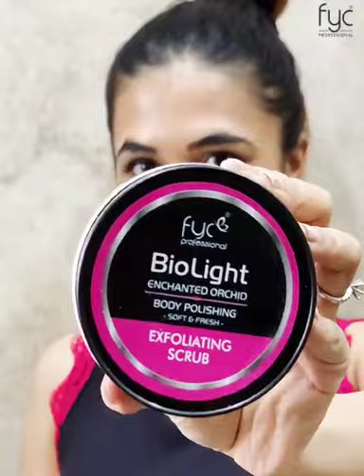BIOLIGHT ENCHANTED ORCHID BODY POLISHING KIT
1. Bio-Light Body Polisher Scrub This Exfoliating Scrub contains purifying essential oils and pulverized powders of Olive, Date seed and Fig to dramatically smooth, polish and energize the skin. The aim of body polishing is to buff away old skin & encourage new cell growth. Body polishing is also an effective method of treating sun-damaged skin, dryness, dehydration, clogged pores & acne condition.
2. Bio-Light Polisher Massage Oil It helps relieve stress and causes the body to release many therapeutic mood and health enhancing chemicals. It also increases serotonin and endorphin. So once in a while, indulge in a full body massage. A concentrated blend of stress relieving essential oils with organic silicones makes this aromatic body treatment oil that can be used for massage for a relaxing, skin softening soak.
3. Bio-Light Skin Brightening Pack It helps to encourage new cell growth; the result is healthier, smoother looking skin, the sense of out with the old, in with the new. A Body Polishing session is a relaxing experience and will leave you with healthier, smoother looking skin over your whole body, which will usually last for quite a few days. Body polishing is also an effective method of treating sun-damaged skin, dryness, dehydration, clogged pores, and acne condition.
4. Bio-Light Body Polisher Nourishing Lotion Skin nourishing lotion quickly absorbed body lotion. It penetrates deeply which both feels good on the skin and intensively nourish and condition all skin types, locking in moisture for effective, natural hydration. This moisturizer is enriched with illuminating minerals are known to enhance your skin’s natural radiance.